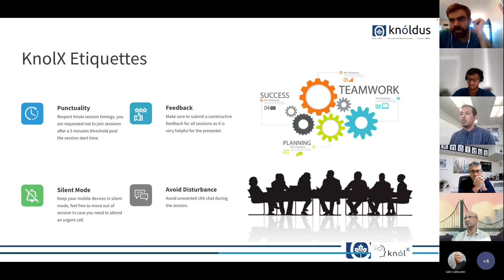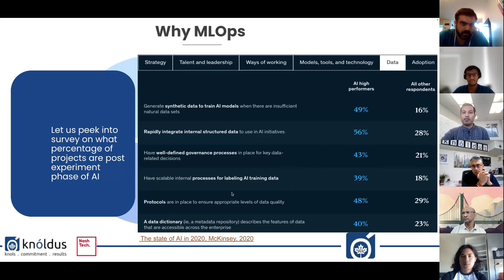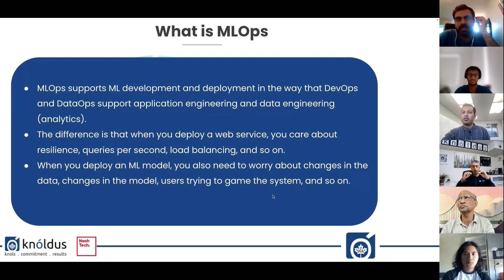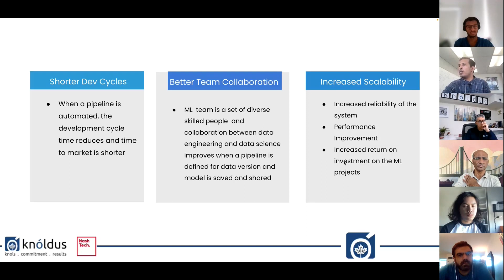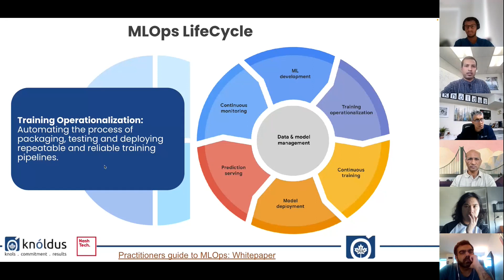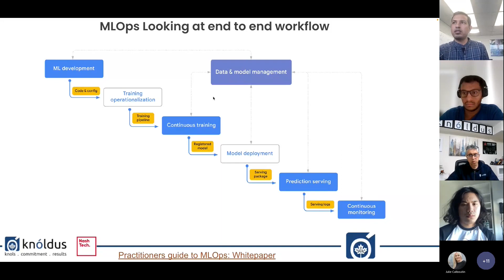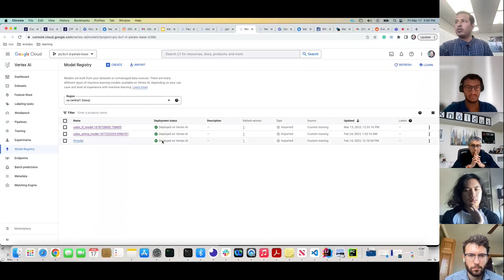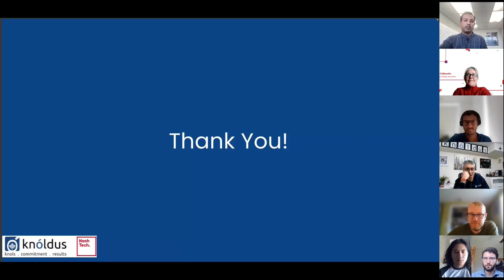Introduction to MLOps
MLOps is all about doing AI/ML with the scale with predefined repeatable processes to reduce the time taken to perform the mentioned steps in the ML pipeline. In this session, we will go through what and why part of the MLOps